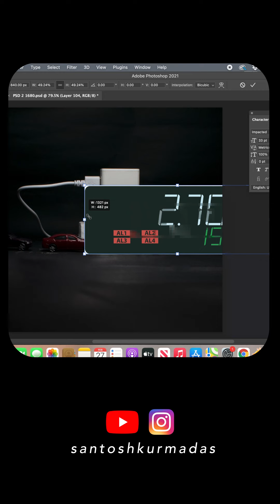Creative Photography - Charger Gas Station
I shoot every day miniature and toy photos by adding different objects.
Giving life to small toys and miniatures with some photoshop and creative thinking makes me happy.